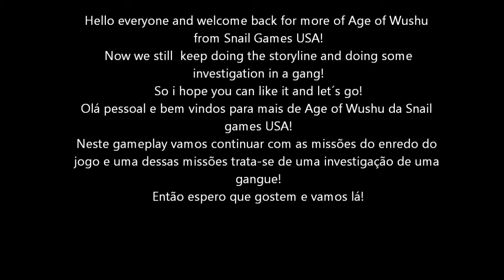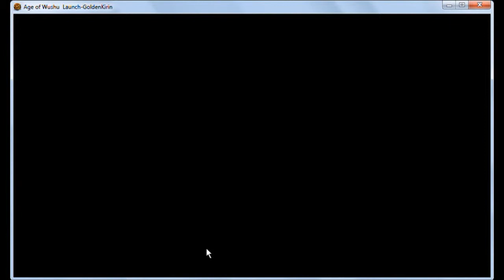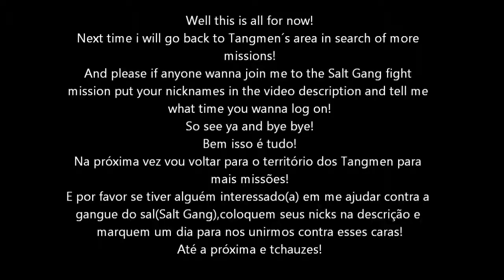(MMORPG)Age of Wushu Gameplay Part 5(Investigating a suspicious gang+Investigando uma gangue)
E bem vindos para mais um gameplay do MMORPG Age of Wushu da Snail USA Games!
Espero que gostem desse gameplay!
Desta vez vamos continuar com as missões do enredo desse jogo e dessa vez trata-se de uma investigação de uma gangue conhecida como Gangue do Sal(Salt Gang).
Bem espero que gostem como eu gostei!
Hello everyone here!
I will show you another gameplay of  MMORPG game:Age of Wushu from Snail USA Games!
This game have a different gimmick which i never seen in a MMO game:There is no level up or grinding system:you can just your abilities like cultivation,reputation(if you help or not NPCs),do internal skills like gathering manufacturing,arts and market!
It´s just about exploring,challenging,mastering and training any kind of skills,and you can be off line that you will earn cultivation points!
And this time i will keep doing the storyline quests,which one of them is about an investigation of Salt Gang!
So i hope you can enjoy it like i enjoyed!
For anyone who wanna explore together with me here is the info below:
Para quem quer explorar junto comigo um pouco de tudo nesse jogo eis meus dados:

Nick:OcamaruBRES
Server:Golden Kirin